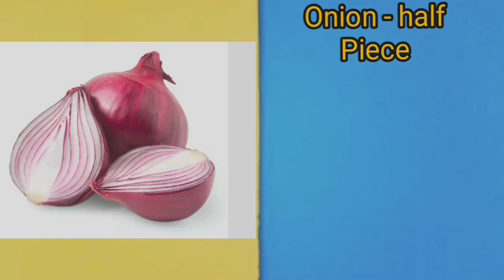musroom noodles in tamil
How to Make mushroom noodles in tamil . best child cooking video